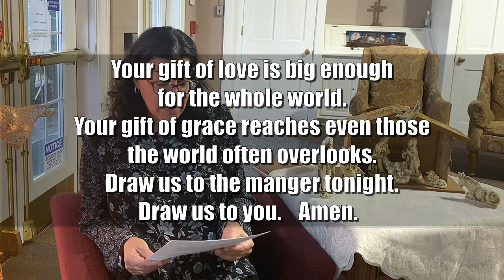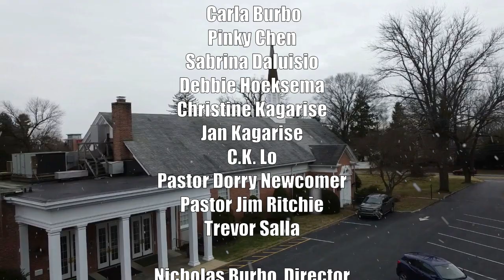Online Worship 2023 12 24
"Glow-ria!"
Christmas Eve Worship

   Location:  209 N. Middletown Road, Media PA 19063

Other Information:
   -Editing software Movavi Video Suite:  movavi.com